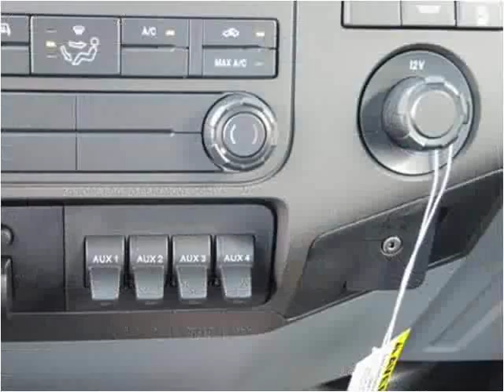2016 Ford F-450 SD New Cars Manassas VA